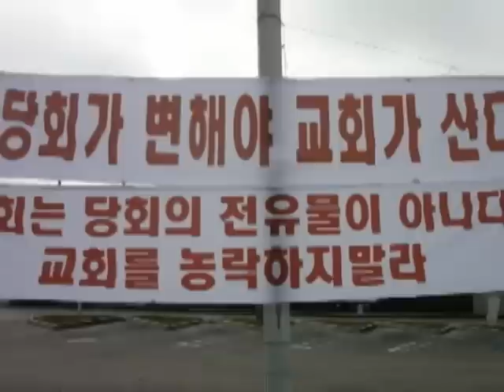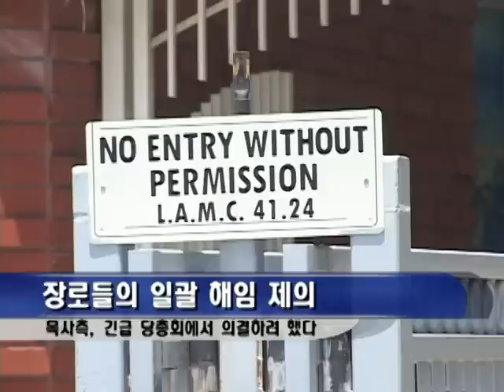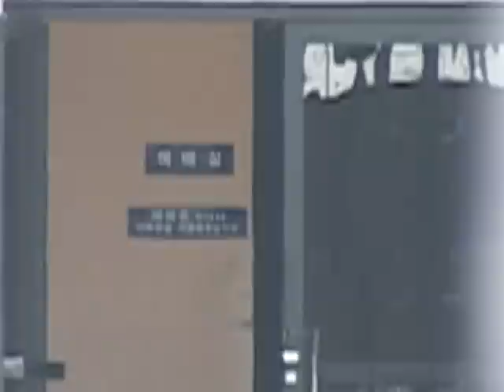061112-동양선교교회 내분1.avi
다시 불거지는 동양선교교회 내분사태